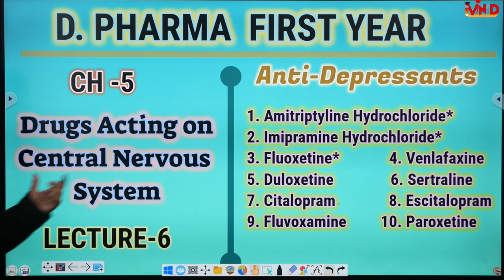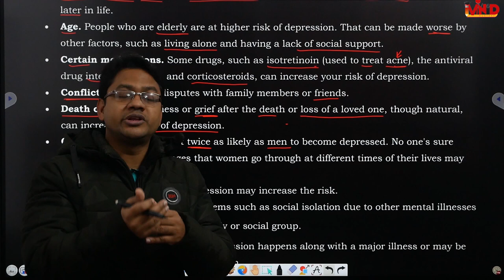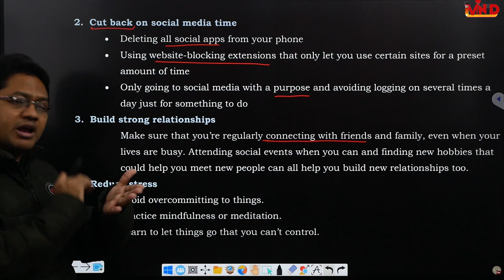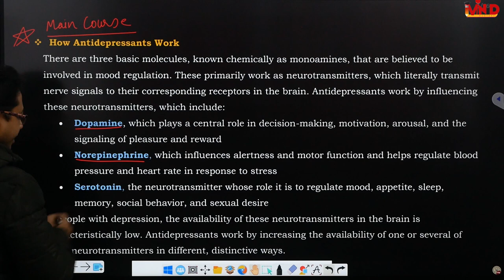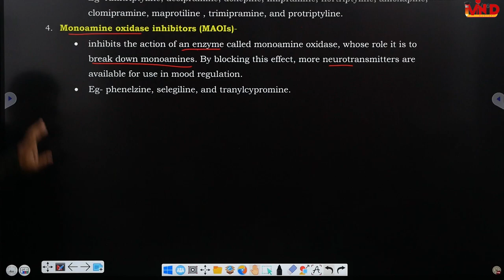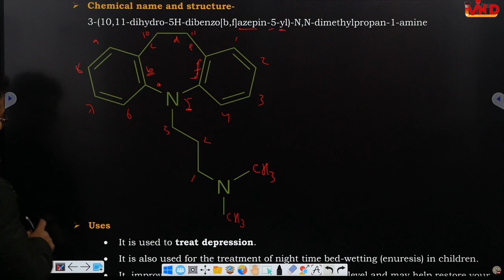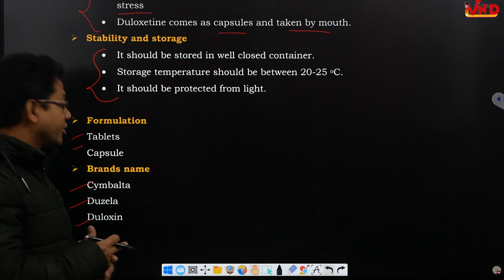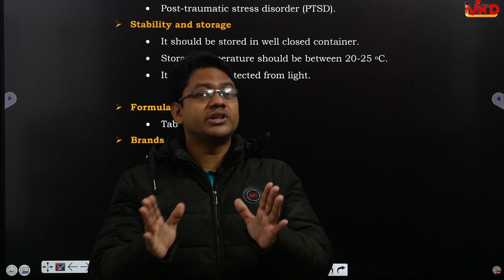Antidepressants/Drugs acting on CNS/CH-5/L-6/Pharmaceutical chemistry/D.Pharm/First year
antidepressants amitriptyline imipramine fluoxetine venlafaxine duloxetine sertraline citalopram escitalopram fluvoxamine paroxetine drugs acting on cns#pharmaceutical chemistry#ch-5#l-6#d pharm#first year#
link for lecture notes.